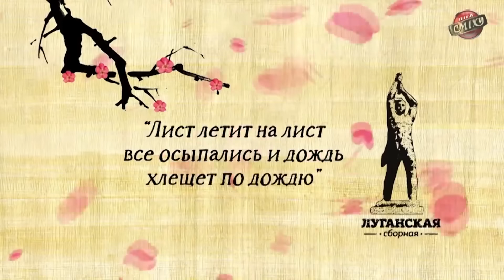Как Кошевой вместе со своими земляками зал нокаутировал - РЖАЧНАЯ сенсация в первый день ЛЕТА!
Подборка Угарных приколов с Лиги Смеха про Кошевого в первый день ЛЕТА!